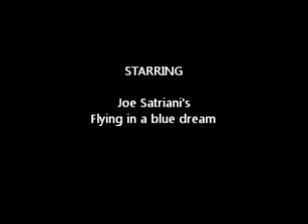Flying in a blue dream (remake)